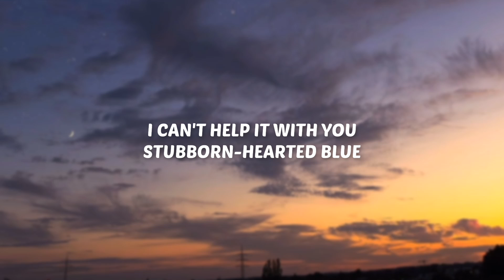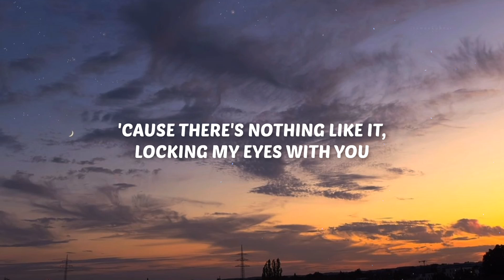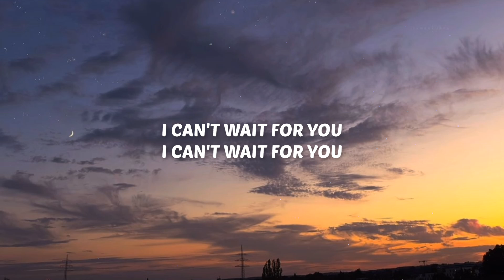Surf Curse - Disco (Lyrics)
🎤 Lyrics: Surf Curse - Disco

And I can't help it with you
Stubborn-hearted, blue
Lights come into the room
When disco plays our tune
'Cause there's nothing like it
Not like the way you move
I can try but I can't hide it from you
'Cause I can't wait for you
I can't wait for you
Admire all of you
But fire burns me too
Can't stop that disco getting through
Can't stop that disco wanting you
Locking my eyes with you
I can't fight it, splitting my mind in two